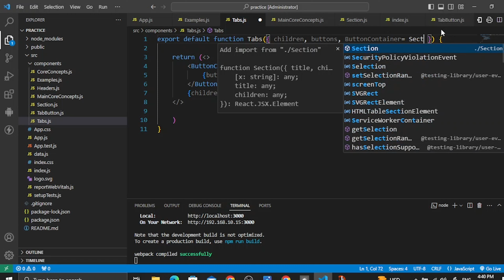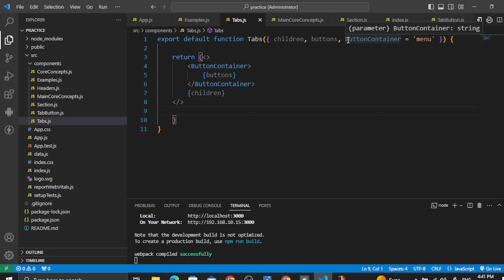Setting Default Prop Values | React Component 2024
Elevate your React game with advanced prop management! 🚀 In this tutorial, we dive into the powerful technique of setting default prop values, ensuring your components are robust and handle varying scenarios gracefully. Learn how to enhance component reliability and streamline your development process.

📘 Key Learnings:

Significance of Default Prop Values in React
Implementation Techniques for Setting Defaults
Handling Edge Cases with Default Prop Values
Best Practices for Robust Component Design

ReactJS, Default Prop Values, React Component,  Prop Management, React Tutorial, Frontend Development, Web Development 2024, JavaScript 2024